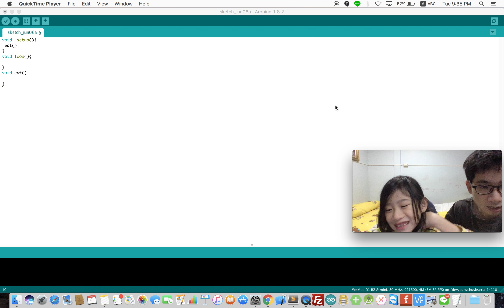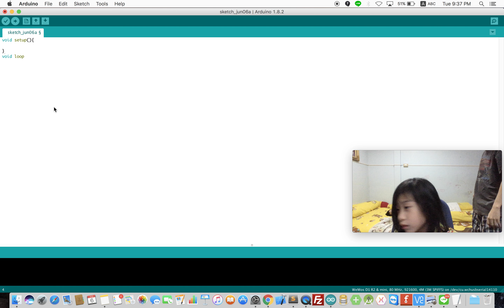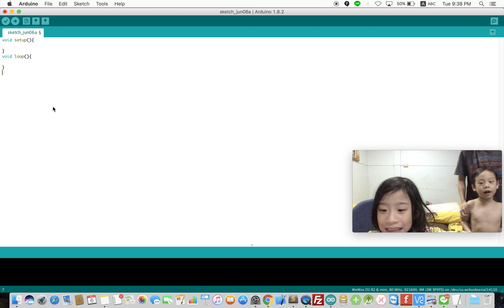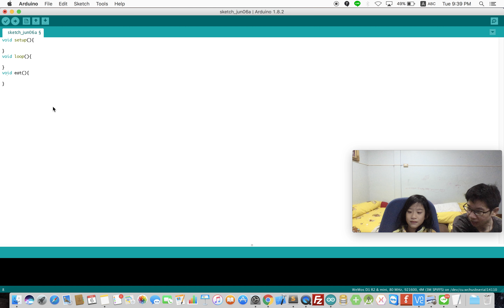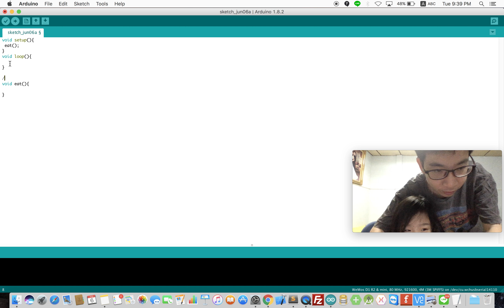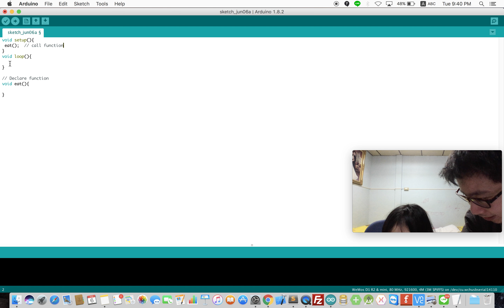Iot/Arduino for Kids (เด็ก) : สอนลูกประกาศ และ เรียกใช้ Functions ตอนที่ 3#